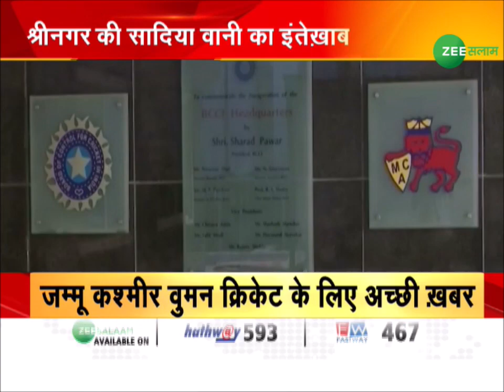Srinagar की Sadiya Wani ने किया जम्मू कश्मीर का नाम रौशन | Jammu Kashmir | Urdu News | Zee Salaam